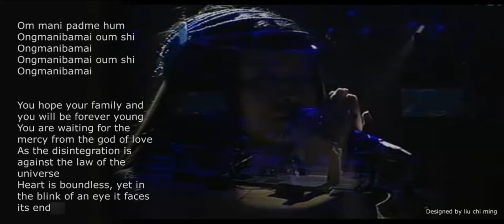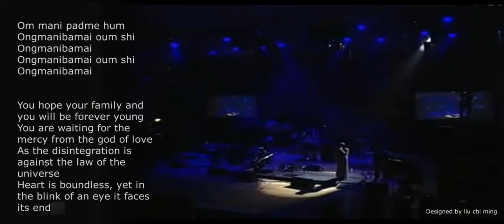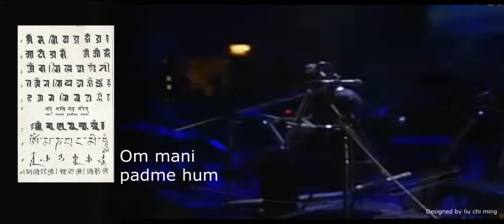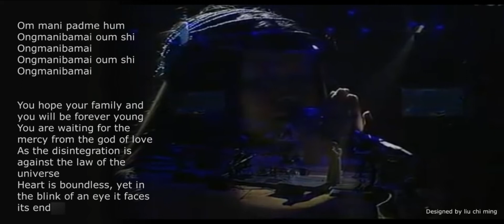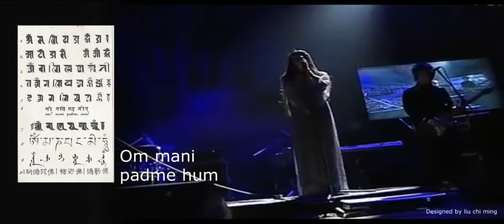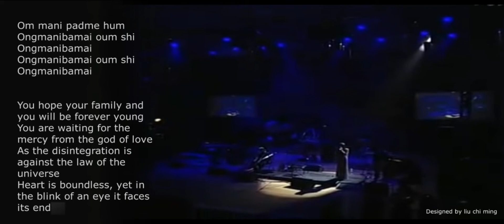冀(Hope)Daiqing Tana - Ongmanibamai｜21:9全螢幕影片